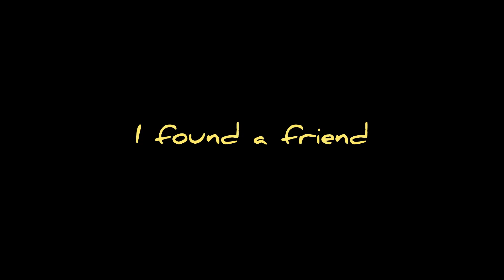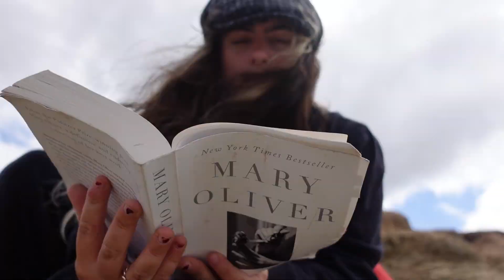my last day of van life in San Diego (for now)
Hello!

My name is Courtney and I’m currently living full time in my converted Chevy Express alongside my cat Mojo!

To be clear: this is not the end of my van life journey! I have many more adventures ahead living nomadically - but will be leaving the southwest for the summer / fall.

The past few months have been nothing short of magical as I have integrated into this lifestyle. The nomadic path is certainly for me.

Warmly,

Courtney